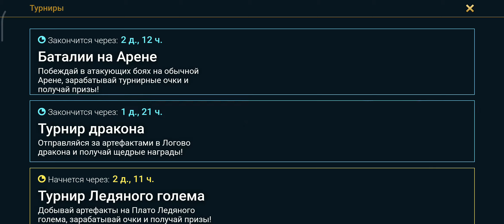Raid Shadow Legends прохождение часть 148